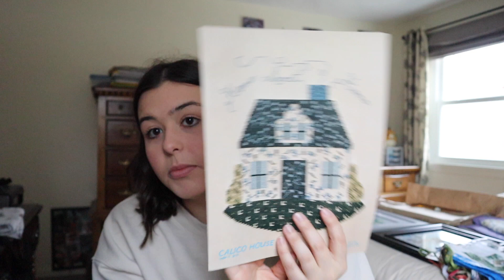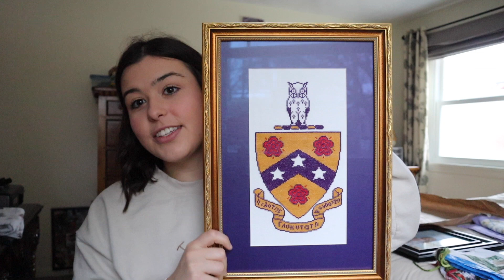Flosstube #1: Introducing myself, sharing WIPs and recent FFOs, and a surprise!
Welcome to my first Flosstube video! I’m so excited to start sharing my cross stitch/crafty projects with this great community. Here’s the details for everything I mentioned in the video…

Check out this Google Doc with information on all my current WIPs

WIPs:
☆ Summer Symphony (Bucilla Kit #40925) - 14”x11”, 14 ct. White Aida
☆ F.R.I.E.N.D.S (Happy Sloth Patterns on Etsy) - 14 ct. White Aida
☆ Calico House (Oak Tree Dalores G. Hill) - 22 ct. Hardanger

Finishes:
☆ Girl in White Dress Watercolor Cross Stitch Pattern (MIYAstitch on Etsy) - 8”x10”, 14 ct. white aida
☆ Succulent Cactus (Silhouette Stitch on Etsy) - 8”x8”, 14 ct. white aida
☆ Phi Gamma Delta Crest (GreekGear) - 14 ct. white aida